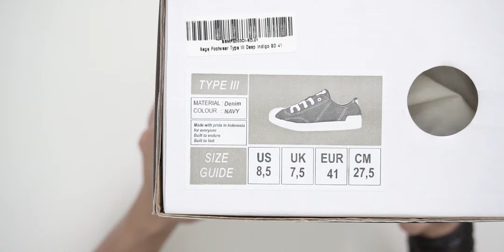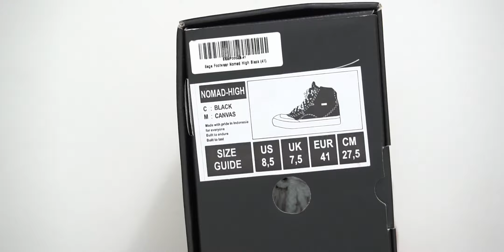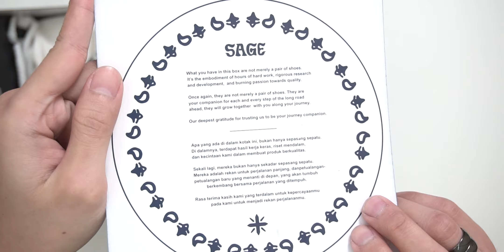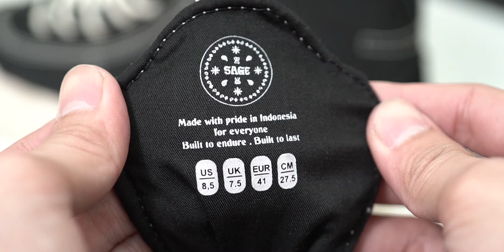WAJIB COP! Sekarang Enak Dilihat, Enak Dipake | Review SAGE "NOMAD" Footwear